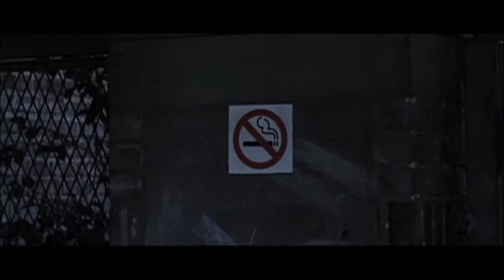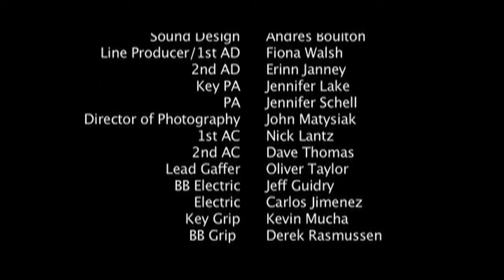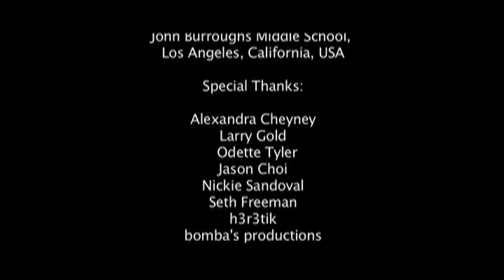Rex Buster - Short Film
In the hierarchy of high school Rex Buster is King, but on the first day of his senior year, his status is put to the test when he is faced with the challenge of getting help for a fellow student, which will change the way people see him forever.